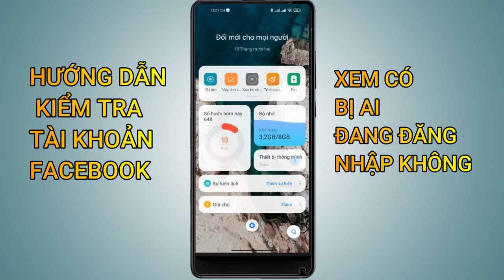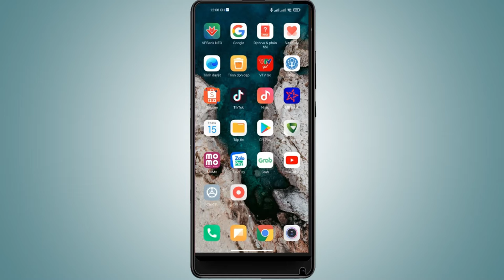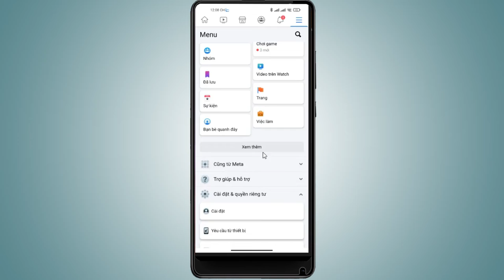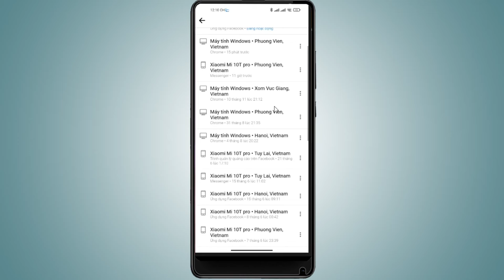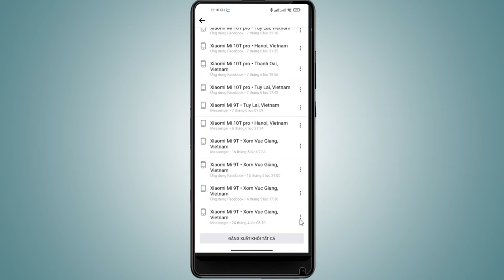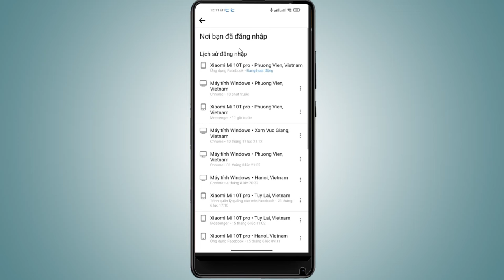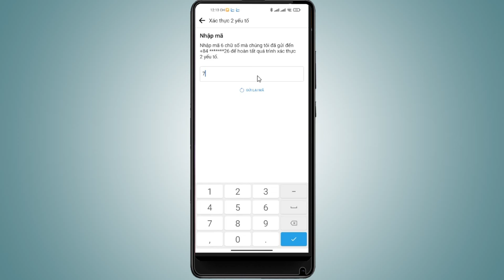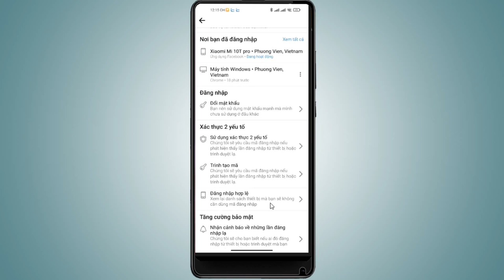Kiểm tra xem ai đang dùng tài khoản facebook của bạn và cách tạo bảo mật tài khoản 2 lớp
Cách kiểm tra xem xem ai đang dùng tài khoản facebook của các bạn, và cách bảo vệ tài khoản 2 lớp